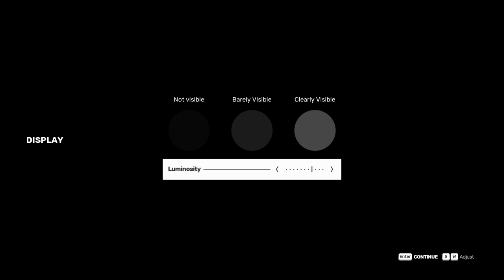Kick Ass Booty!!!!!!!!!! | Sifu #1